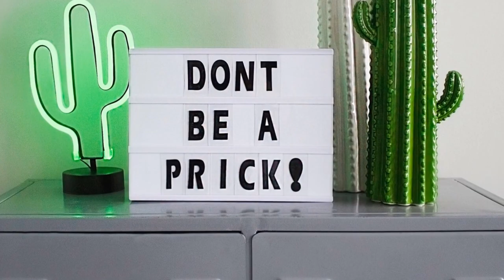Happy Facts Lifestyle - What is Practical Inspiration?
Welcome to Happy Facts Lifestyle, the place for Practical Inspiration, Psychology, Motivation, Inspirational videos to never give up and motivational and inspirational speeches.

It's the place for self or personal development for success in life. Never Give Up and learn practical advice whether you're a student or have a career.

Live life with a successful mindset, live life with Practical Inspiration!

Don't click unless you want to turn your life upside down